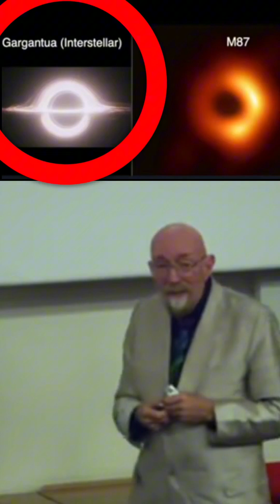Kip Thorne acerca de la diferencia entre el agujero negro en Interstellar y la imagen de 2019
Fuente: The Warped Side of the Universe - Kip Thorne at Cardiff Universiy